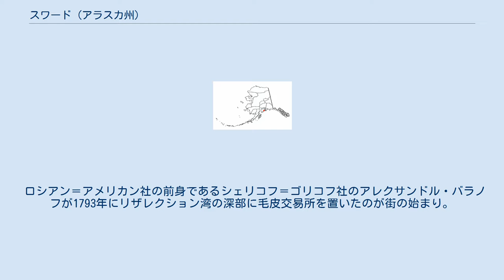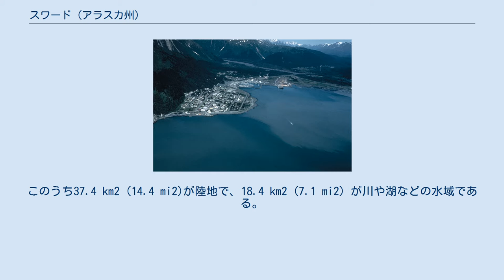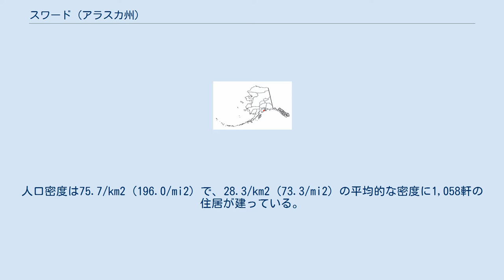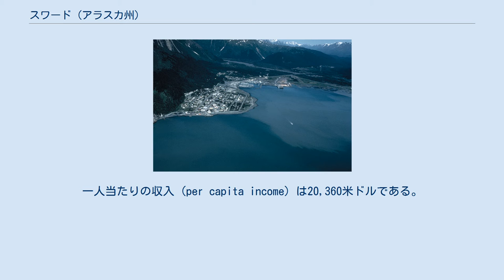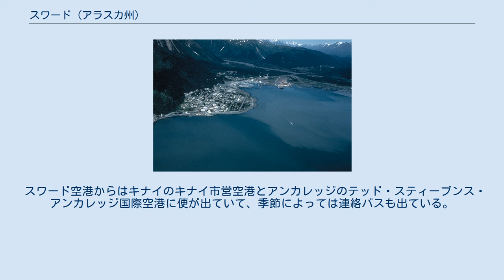スワード (アラスカ州)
ウィリアム・スワード
スワード（英: Seward）は、アメリカ合衆国のアラスカ州キナイペニンシュラ郡にある都市。
2005年の推計人口は3,016人で、アラスカ購入で知られる第24代国務長官のウィリアム・スワードにちなみ名付けられた。
 ロシアン＝アメリカン社の前身であるシェリコフ＝ゴリコフ社のアレクサンドル・バラノフが1793年にリザレクション湾の深部に毛皮交易所を置いたのが街の始まり。
ロシアに雇われていたイギリス人船大工のジェイムズ・シールズはこの地で帆船「フェニックス」を建造し、これはロシア領アメリカで最初につくられた船となった。
 アメリカ合衆国国勢調査局によると、この都市は総面積55.8 km2 (21.5 mi2) である。
このうち37.4 km2 (14.4 mi2)が陸地で、18.4 km2 (7.1 mi2) が川や湖などの水域である。
総面積のうちの32.93%が水域となっている。
近くにはベアークリーク、ローウェルポイントなどの小さな集落がある。
 基幹産業は漁業で、全米海洋漁業サービスによると2004年度のスワード港の魚貝類出荷額は4970万ドルに上る。
また、観光業も地域経済を支えている。
ユーシベリで産出されアラスカ鉄道によって運搬された石炭がこの地で船に積み替えられるため、鉄道・オーロラエナジーサービスが多くの住民を雇っている。
 2000年の国勢調査によると、この都市には2,830人、917世帯、及び555家族が暮らしている。
人口密度は75.7/km2 (196.0/mi2) で、28.3/km2 (73.3/mi2) の平均的な密度に1,058軒の住居が建っている。
人種の構成は白人72.12%、黒人（アフリカ系アメリカ人）2.44%、先住民16.68%、アジア系1.84%、太平洋諸島系0.18%、その他の人種0.88%、混血5.87%で、2.40%の人々がヒスパニックまたはラテン系である。
 この都市に住む917世帯のうち、35.7%は18歳未満の子どもと暮らしており、44.6%は夫婦で生活している。
12.1%は未婚の女性が世帯主であり、39.4%は家族以外の住人と同居している。
30.8%は独居で、全世帯の7.1%は65歳以上の独居老人世帯である。
1世帯あたりの平均人数は2.40人であり、家庭の場合は3.04人である。
 住民は21.9%が18歳未満の子どもで、18歳以上24歳以下が9.0%、25歳以上44歳以下が35.9%、45歳以上64歳以下が25.7%、および65歳以上が7.5%となっている。
 世帯ごとの平均収入は44,306米ドルで、家族ごとでは54,904米ドルである。
一人当たりの収入 (per capita income) は20,360米ドルである。
18歳未満の子どもの12.7%及び65歳以上の7.9%は貧困線以下の生活を送っている。
 ナショナルスーセニックハイウェイ、オールアメリカンロードの両方に指定されているスワードハイウェイの南端の街で、その道路を通るバスも出ている。
また、アラスカ鉄道のターミナル駅があり、南の終着駅になっている。
港はクルーズ船の北の終着港になっていて、デナリなどの観光地を目指す乗客は鉄道に乗り換えて北に行くことになる。
かつてはアラスカ・マリン・ハイウェイも就航していたが、2005年をもって打ち切られた。
現在そのフェリーを利用するには北へ150kmいったところにあるホイッティアかハイウェイを250kmいったホーマーまで行かなければならない。
 スワードは自転車にとてもやさしい街でもあり、商業地区から港までのハイウェイ沿いには7.5kmにわたり自転車専用道が設けられている。
レンタサイクルもあり、自転車ツアーも行われている。
 スワード空港からはキナイのキナイ市営空港とアンカレッジのテッド・スティーブンス・アンカレッジ国際空港に便が出ていて、季節によっては連絡バスも出ている。
 このほか街の周囲がキーナイ・フィヨルド国立公園に指定されており、とりわけエグジット氷河には容易にアクセスできる。
公園内をボートで巡るツアーも催されている。